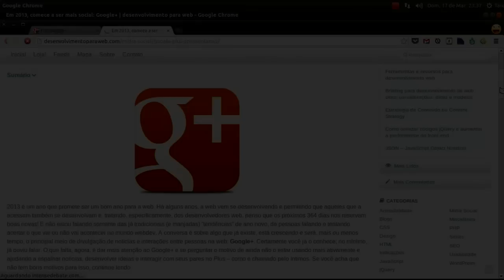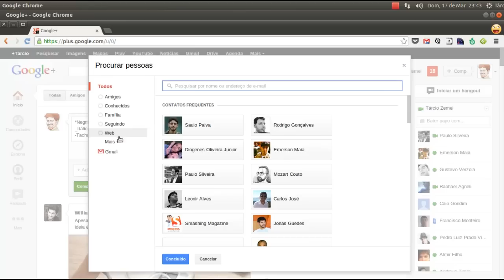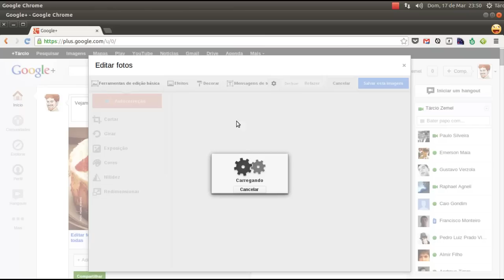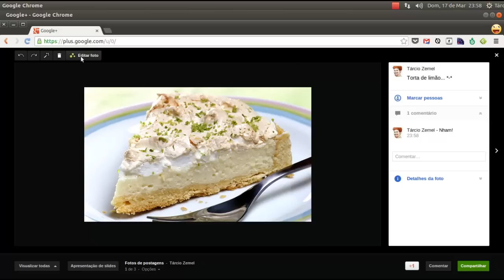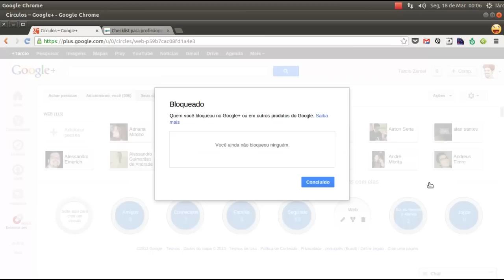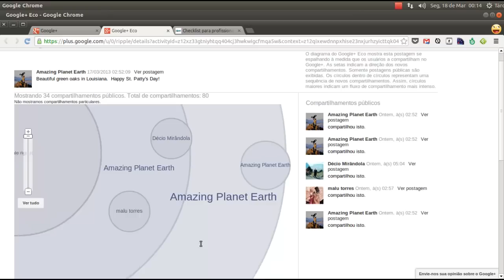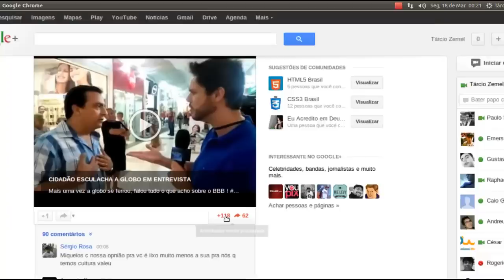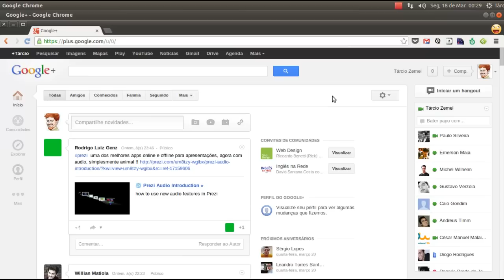Google+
Se você ainda não conhece o Google+ ou se já usa e quer que seus amigos também façam parte, mostre este vídeo, que aborda as principais características do G+.

Através de uma navegação sem cortes pelo Plus, conheça mais a respeito e veja dicas e macetes para aproveitar tudo o que a melhor rede social da atualidade tem a oferecer!

Início 0:00
Apresentação 1:07
Tabela comparativa das principais Redes Sociais 1:29
Configurações 2:55
Como criar posts 5:44
Recebendo/visualizando postagens 11:20
Adicionando fotos num post 13:38
Editor de imagens do Google+ 14:43
Adicionando vídeos num post 23:28
Adicionando eventos num post 24:16
Adicionando links num post 25:08
Enviando mensagens privadas 26:17
Círculos no Google+ 27:17
Controlando fluxo de postagens dos Círculos 32:55
"Ver Eco" 36:20
Perfil 40:12
Comunidades 42:55
Explorar 45:41
Reorganizar menu lateral 48:33
Busca 49:55